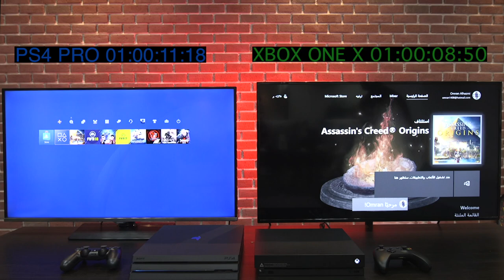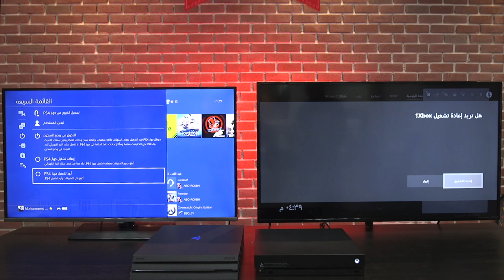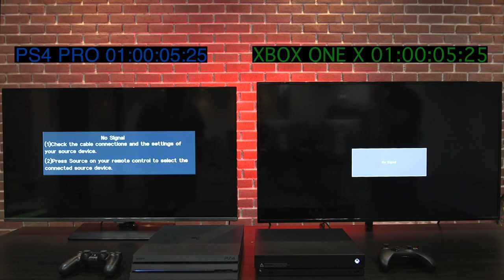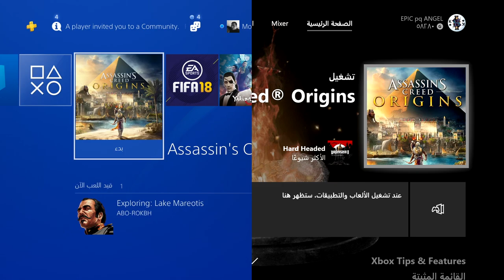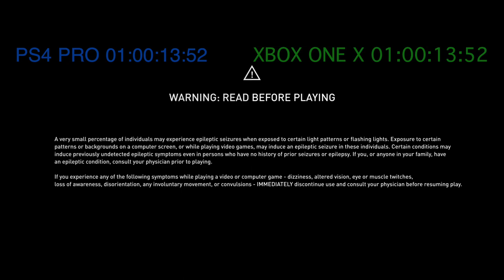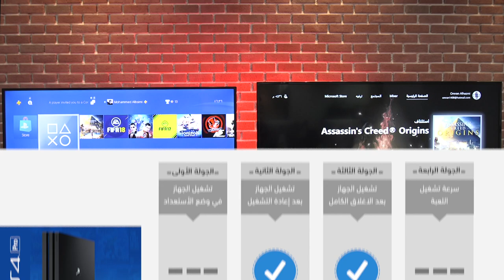سباق السرعة مابين العملاقين PS4 Pro و XBOX ONE X - مين راح يتفوق؟؟؟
وضعنا الوحوش ضد بعض واختبرنا مين اسرع هل جهاز PS4 Pro راح يتفوق على XBOX ONE X ام العكس ؟؟؟
شوف الفيديو وراح تعرف النتيجة.